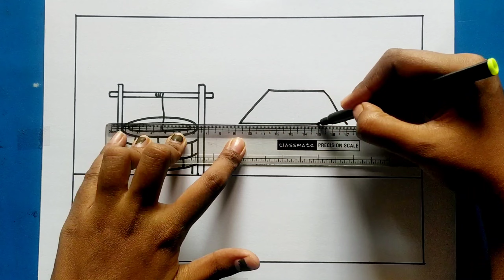Drawing a beautiful village scene for children😍😍 Pencil Drawing | Village Scenary Totorial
In this video i will show you , How To Draw Beautiful village Scenary Drawing Easy Step By Step.

Thanks for visiting my channel and watching my video